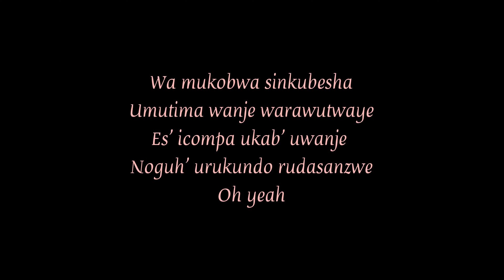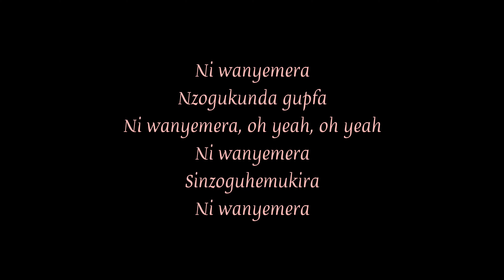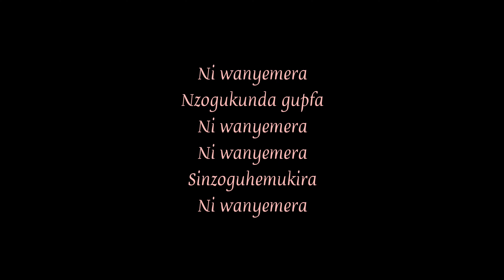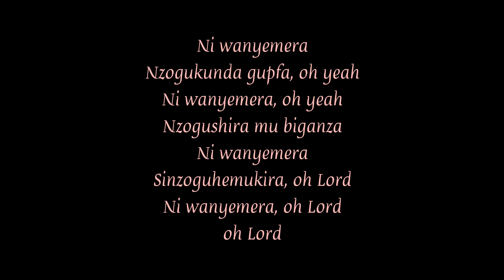Big Fizzo Niwanyemera lyrics